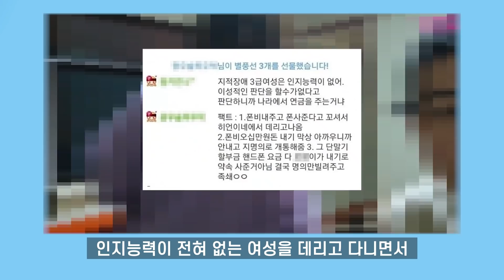아프리카TV BJ땡초 지적장애 여성 착취 논란 ㄷㄷ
현재 지적장애3급 여성을 착취한 bj들이 논란이 되고 있다
별풍선을 받기 위해 하기 싫다고 하는데도 강요를 하고
별풍선을 받고 타 플랫폼에서 착취를 하는 행위가 밝혀져 논란이다

현재 아프리카TV BJ 1명은 연인관계라서 합의 하에 진행 했다고
해명 영상을 올렸지만 실시간 시청자들의 반응은
말도 안 된다는 의견이 대다수고 신고를 통해 영정을 하자고 한다

별풍선 유도 뿐만 아니라 가스라이팅도 있어서 더욱 논란이다